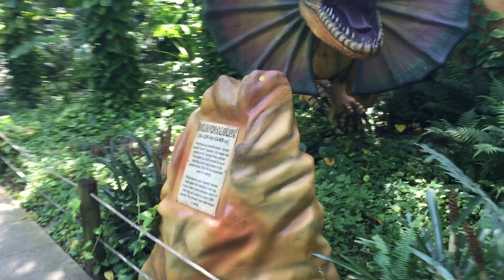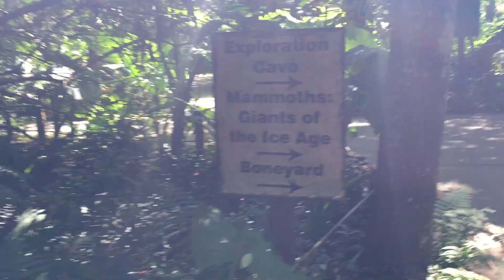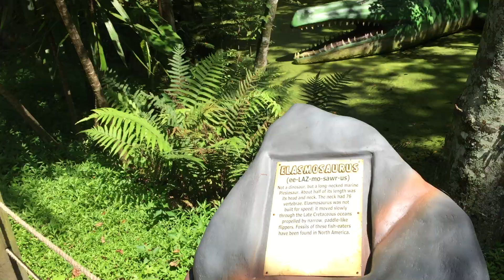Олигарх как динозавр, вымрет.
Гуляя по парку динозавров, вспомнил о вымерзающем олигархате.